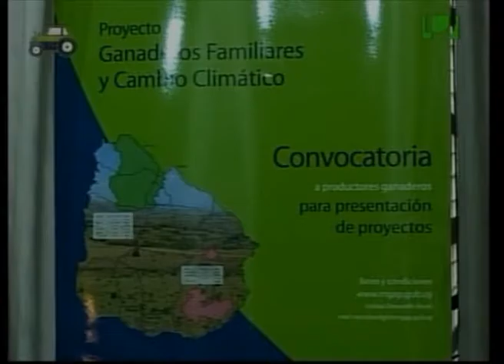Agro Informe - Marcos Martinez, RENARE - MGAP. (27/10/2016)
Se presentó esta semana un nuevo llamado del programa ganadería familiar y cambio climático.
Este llamado apunta a generar herramientas para el crecimiento de los productres familiares de esas zonas, con un fondo de hasta 8 mil dólares por productor para lograr el objetivo.